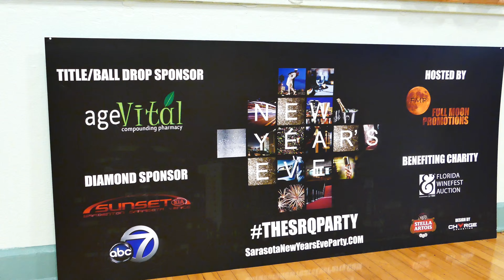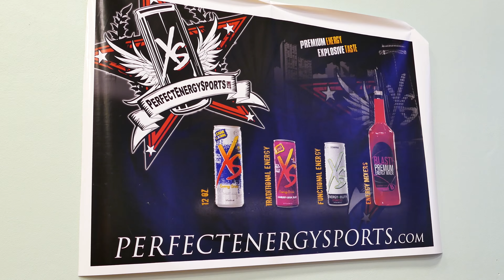Sarasota New Years Eve with Audrey Scherer 2014 - 4k UHD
Sarasota New Years Eve with Audrey Scherer 2014 - Audrey is the host of the Show Monday nights at 9pm USA Eastern time! Audrey is a beautiful and talented hooper and a lot of fun! This video was shot in very low (and poor quality) light with my Panasonic FZ1000 in 4k UHD. The Sarasota New Years Eve Party was another opportunity for the beautiful people of Sarasota to enjoy paradise. See you all next year!